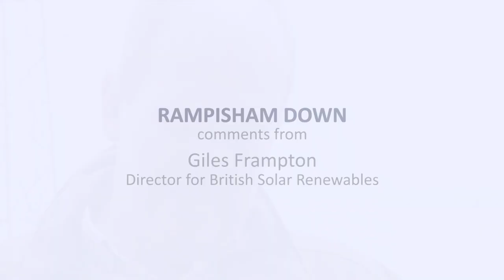Rampisham Down - comments from Giles Frampton, Director for British Solar Renewables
Rampisham Down - Comments from Giles Frampton, Director for British Solar Renewables,  on ensuring the best interests for the habitat at the proposed Solar Park at Rampisham Down in Dorset.